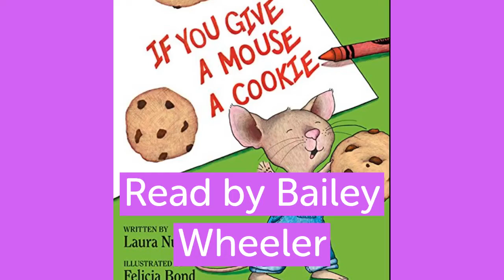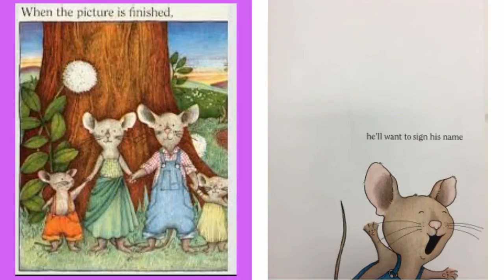Ms Bailey reads If you give a Mouse a Cookie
Originally published: 1985
Author: Laura Numeroff
Illustrator: Felicia Bond